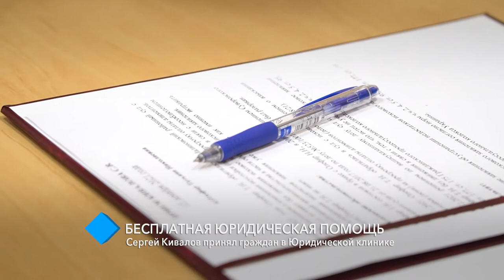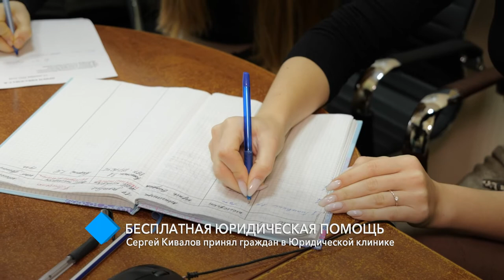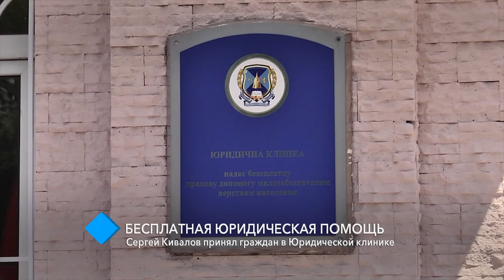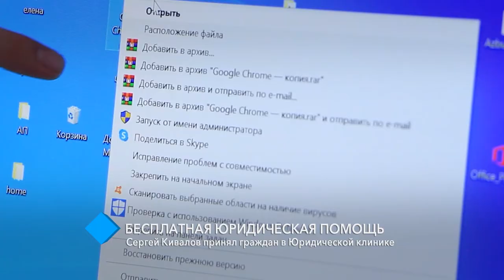Бесплатная юридическая помощь: Сергей Кивалов принял граждан в Юридической клинике